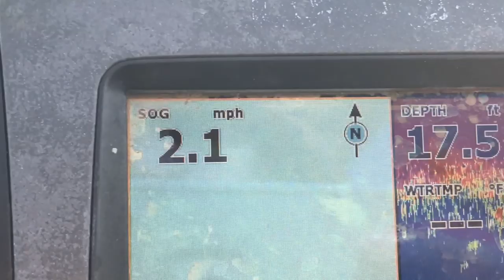He stepped on a BARB and WE GOT STRANDED (WORST POSSIBLE DAY)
That had to hurt so bad... I couldn't even imagine.

MY CAMERA:

MY NEW FAVORITE REEL

OTHER REEL

Movo Microphone

DJI Mobile 3 STABILIZER/gimbal

GOPRO HERO 6
GOPRO BATTERIES
GOPRO MOUNT KIT
MAVIC DRONE

I edit using Final Cut Pro which you can download

SD CARDS:

BIG CAMERA CARD

-JHM